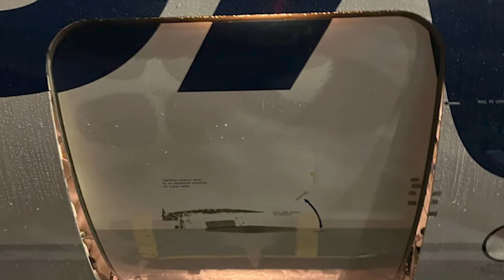Alaska Airlines flight carrying pets arrives w/ cargo door open as carrier & Boeing face $1B lawsuit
Embattled Alaska Airlines is at the center of a second aviation drama after a plane arrived at an airport gate in Portland, Ore. last Friday with its cargo door open.

The cargo hold was stowing passenger’s pets, according to local TV station KOIN, although none of the animals were injured. The plane had flown in from Los Cabos, Mexico.

Alaska Airlines told KOIN in a statement that “there was no indication to the crew that the door was unsealed during [last Friday’s] flight and all indications point to the door partially opening after landing.”

“Our maintenance teams inspected the aircraft, replaced a spring in the door, tested the door and reentered it into service,” the Alaska Airlines statement concluded.